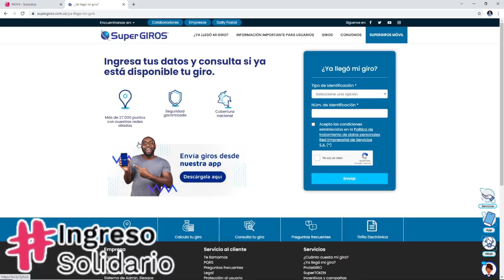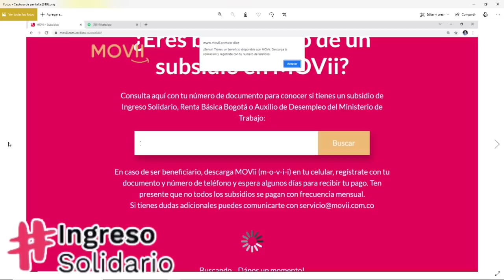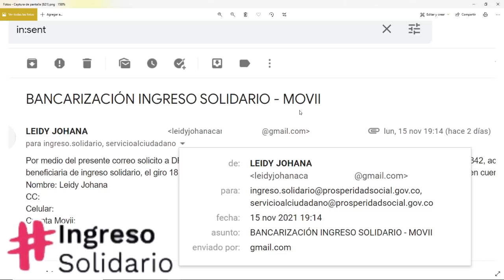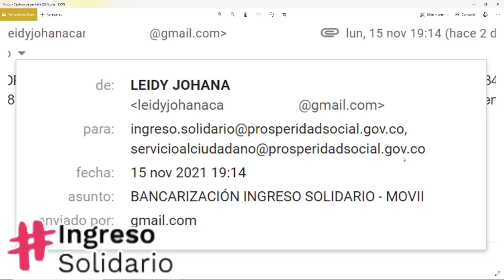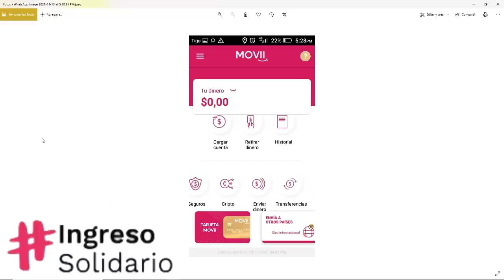Atención INGRESO SOLIDARIO: Bancos ( Movii ) - SuperGIROS | Bancarización | Importante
y desde la app.

FORMULARIOS:
1. DRIVE RECLAMOS LOGÍSTICA TARJETA Formulario
2. DRIVE SOLICITUDES TARJETAS SUBSIDIADOS Formulario
3. DRIVE RECLAMOS POR ACTIVACIÓN DE TARJETA Formulario
4. DRIVE RECLAMOS POR REEMBOLSOS Formulario
5. Doble Factor de Autenticación

Contacto DPS:
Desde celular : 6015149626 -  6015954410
Bogotá: 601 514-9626 / 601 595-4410
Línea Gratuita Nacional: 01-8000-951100